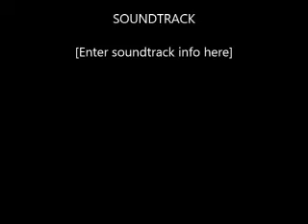Glen Simpson - Homegrown Tomatoes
2012 performance of Glen Simpson and Glen Dillon at Aunt Jenny Wilson Fest, Logan, WV covering Guy Clark's "Homegrown Tomatoes".